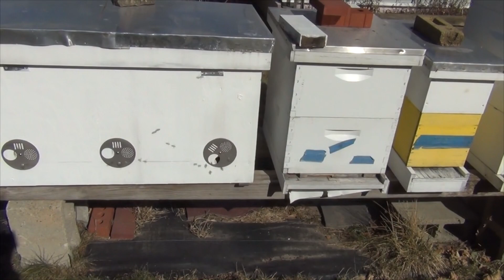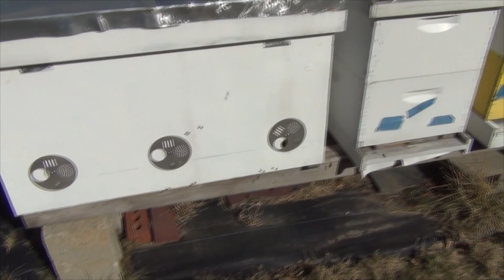Bees survived -10F and -30F's windchill Polar Vortex